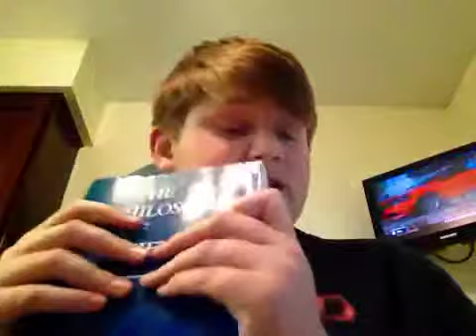Growth of Scientific Knowledge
discussion about philosophy of science from a quote by Sir Karl Popper.